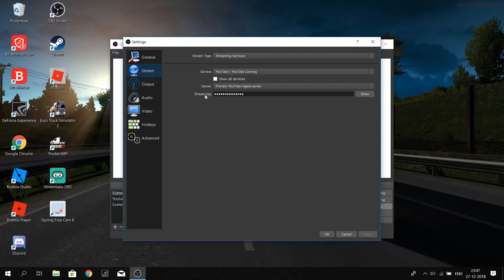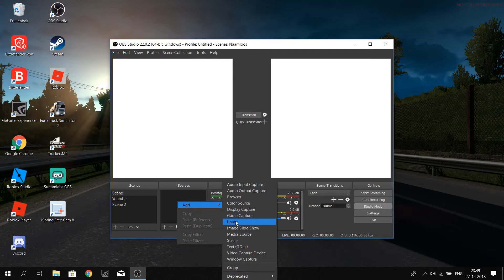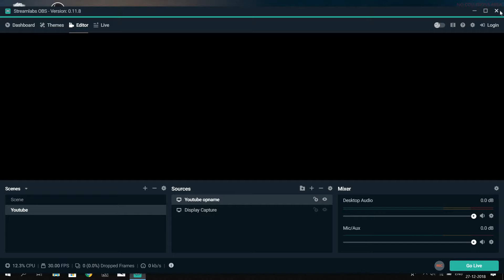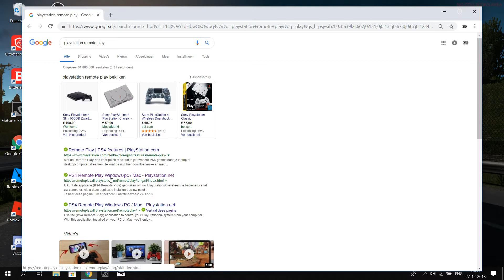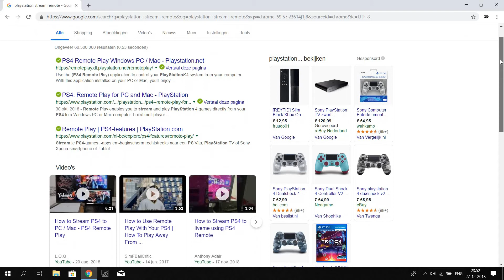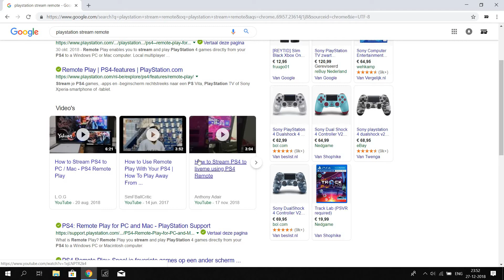Tutorial Video OBS Streamlabs OBS ps4 streaming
Dit is een tutorial voor youtube like en sub als je meer van dit wilt en laat weten wat beter kan in de comments/reacties (: 😃😊